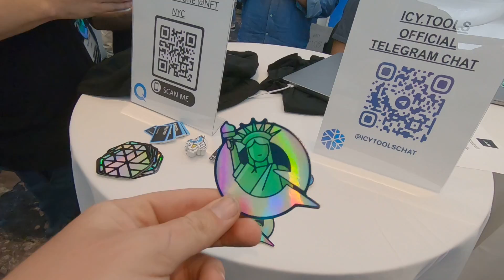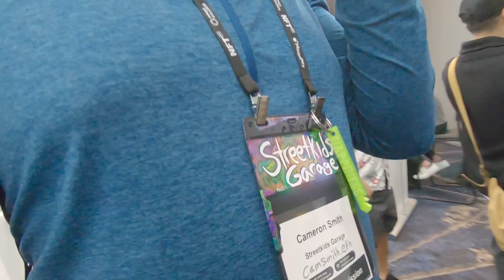Streetkid Cam - What you missed at NFT NYC